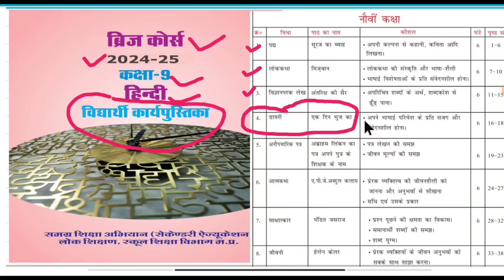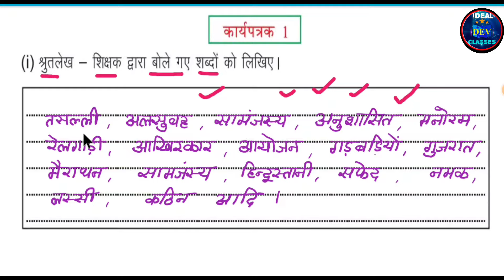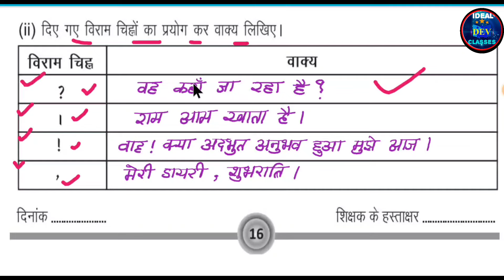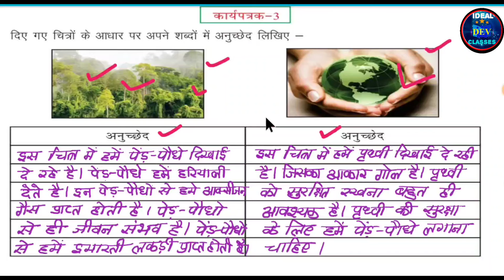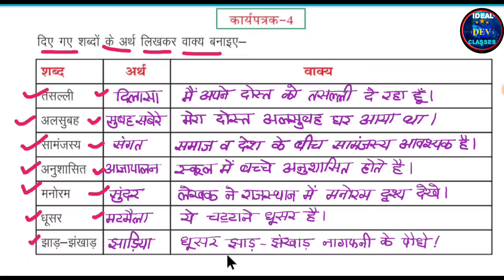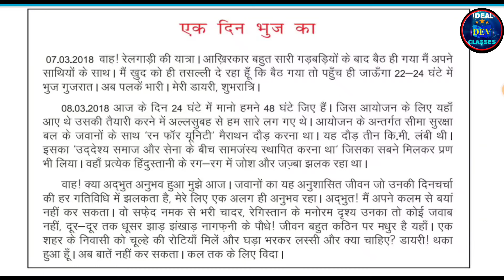ब्रिजकोर्स हिन्दी पाठ 4 एक दिन भुज का(डायरी)कक्षा 9वी सत्र2024-25#bridgecoursehindi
ब्रिज कोर्स हिन्दी पाठ 4 एक दिन भुज का(डायरी)कक्षा 9वी सत्र2024-25

ब्रिज कोर्स 2024-25 कक्षा नवमी विषय हिन्दी पाठ 4 एक दिन भुज का // bridge course class 9 th hindi, ब्रिज कोर्स कक्षा नवमी, कक्षा नवमी ब्रिज कोर्स हिन्दी